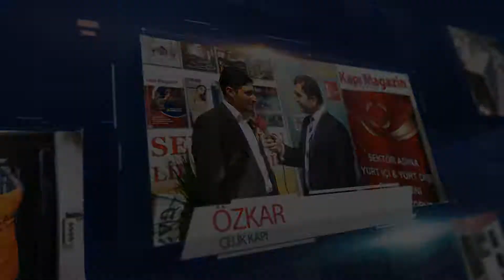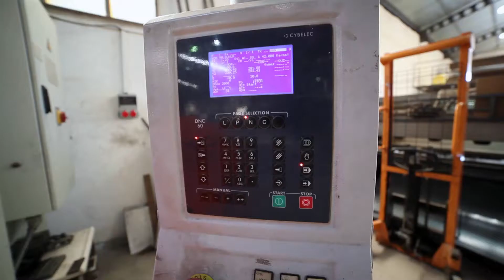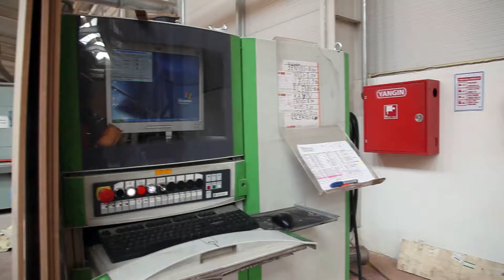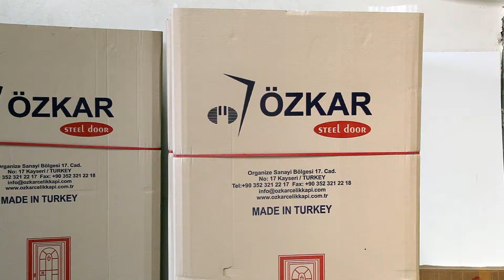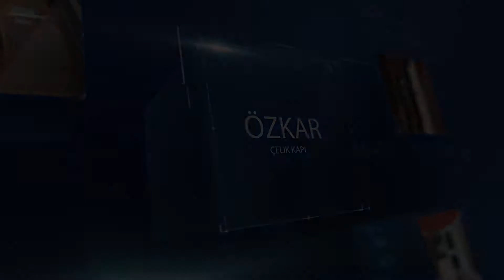Özkar Çelik Kapı Tanıtım filmi Türkçe (version 2015)